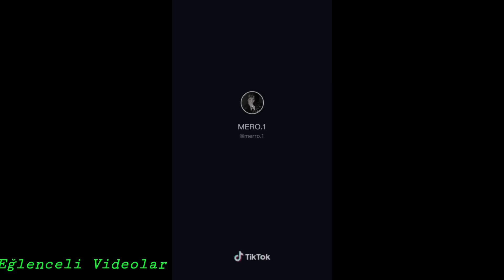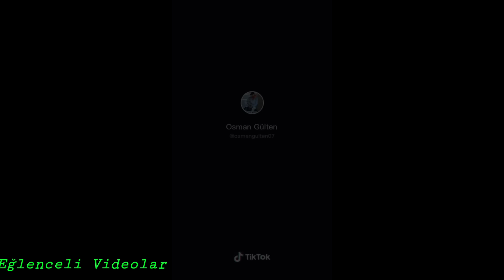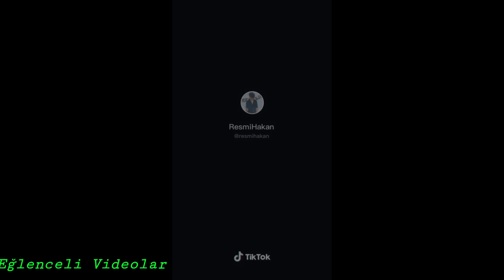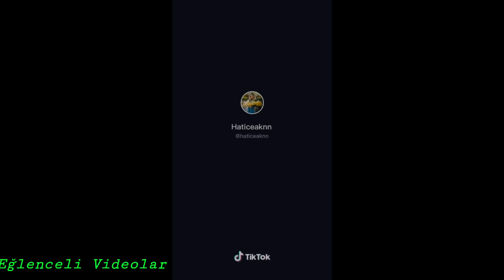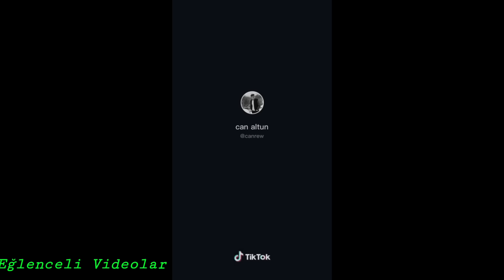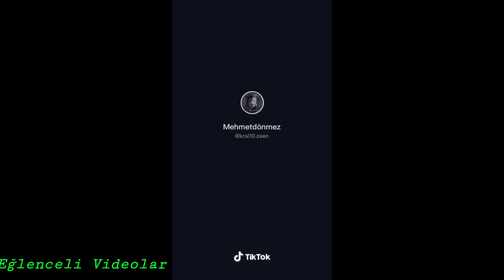EN İYİ SLOWMO VİDEOLARI - TİKTOK #50